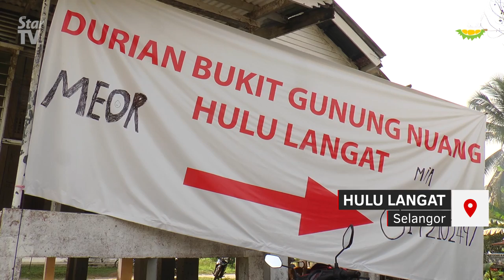DURIAN ADVENTURE: Affordable durian from the hill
Durian lovers have been visiting Hulu Langat in Selangor for “durian bukit” (durian from the hill). These durian varieties are considered to be more natural as they are grown by the Orang Asli community with the use of minimal pesticide.